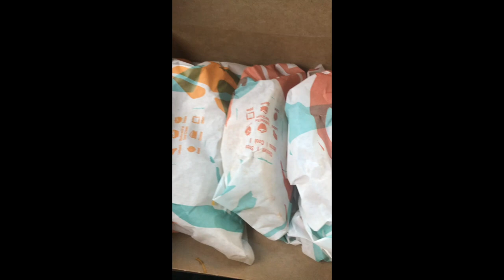Taco Bell Mukbang! New Nacho Fries|ASMR Eating|Eating Sounds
What's up my Grublovers?! Today I tried the new nacho fries from Taco Bell!